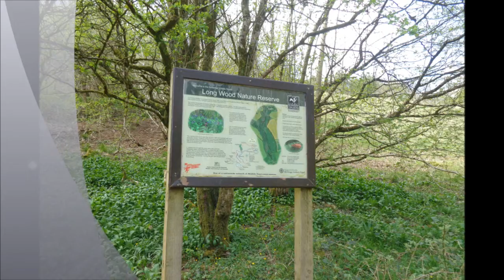Velvet Bottom From Cheddar, PART IV, 'Skirting Long Wood', by Sheila, April 27th 2015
Description--Later in the day I do actual enter the wood further up near the Bristol Waterworks depot but intend returning to do better videos and photos---my good camera went dead and the mobile was useless --nevertheless it truly is a magical wood and I intend returning.
The walk down the wooded path skirting Long Wood to Long Bottom revealed beautiful moss lined walls, an avenue to ancient trees and the magic of Spring--so peaceful